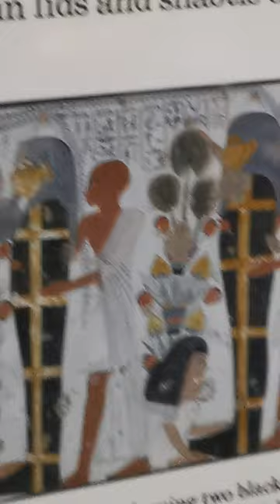We Were NOT MEANT to See this, Thoth Evidence that Will Rock Egyptology to the Core